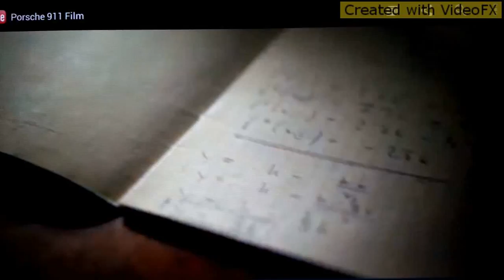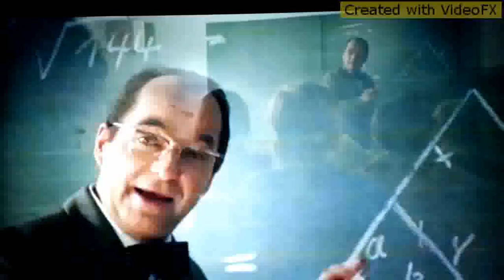Emil Ivanov music composer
Demo vocals old record school with recorder first steps in singing with music by lost time which is in the process of recording soon lost time with my professional vocals !